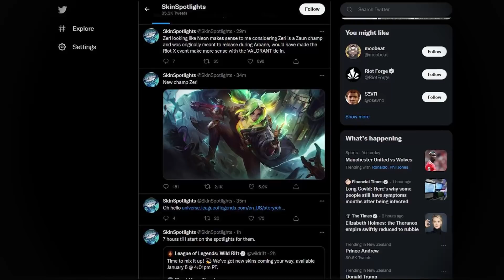NEW CHAMPION Zeri | League of Legends Season 12 | LoL 2022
The new champion has been revealed by skinspotlights on Twitter

The new champion is called Zeri, looks like and adc with a firelight looking style